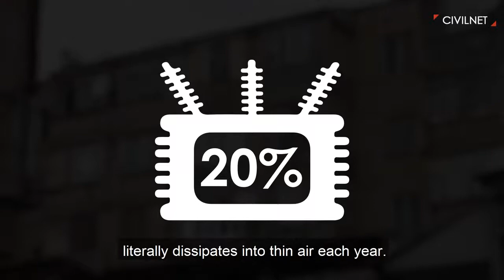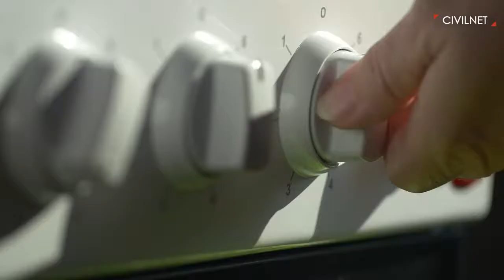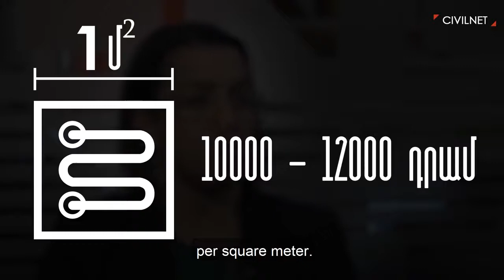Հաբիթաթ Արմենիայի՝ Վայքում և Սպիտակում էներգախնայողությանն ուղղված ծրագրի մասին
Տեսանյութում անդրադարձ է կատարվում «Վերականգնվող էներգիայի և էներգիայի արդյունավետ օգտագործման հնարավորությունը Վայք և Սպիտակ քաղաքներում» (ՎԱԷՀՔ) ծրագրին, որը «Հաբիթաթ ֆոր Հյումենիթի Արմենիա» հիմնադրամն իրականացնում է Եվրոպական միության ֆինանսավորմամբ և Վայքի ու Սպիտակի քաղաքապետարանների համաֆինանսավորմամբ: